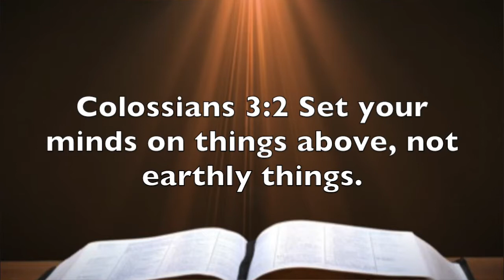Colossians 3:2 - Where Is Your Mind Set?